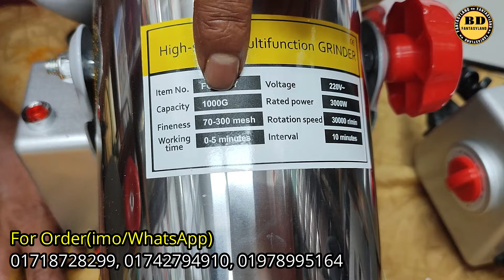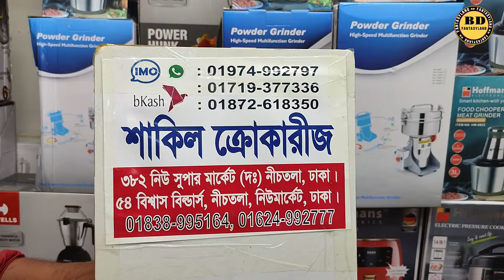শক্তিশালী ব্লেন্ডার ও চপার মেশিনের দাম জানুন//Powerful Blander & Chopper Machine Price